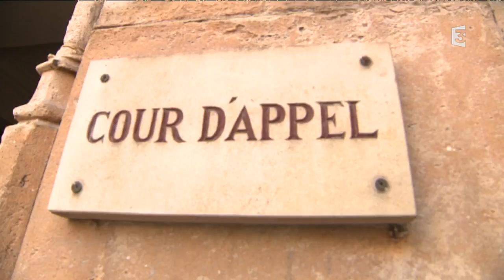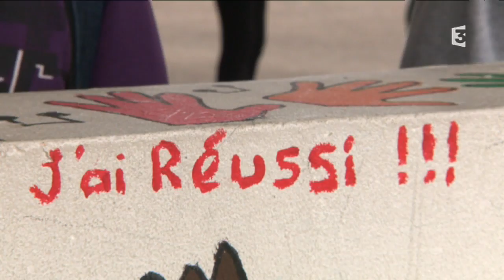Portrait de Sira Sylla, jeune députée LREM